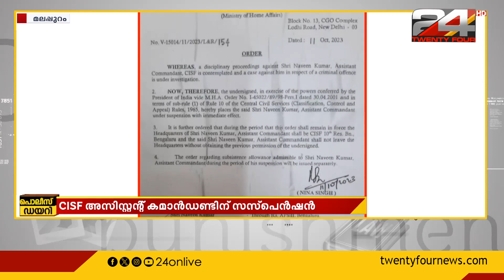കരിപ്പൂർ വഴി സ്വർണക്കടത്ത്, സിഐഎസ്എഫ് അസി. കമാൻഡൻ്റിന് സസ്പെൻഷൻ